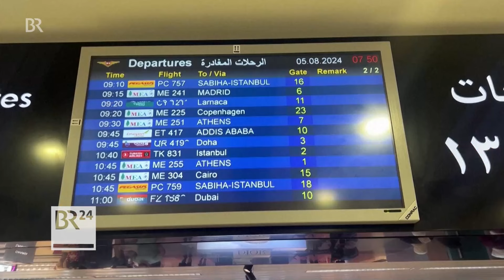Brandherd Naher Osten: Reisewarnungen verschärft | BR24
Beobachter fürchten einen Angriff des Iran oder der Terrormiliz Hisbollah auf Israel. Dessen Verbündete, allen voran die USA, versuchen, die Lage mit zahlreichen diplomatischen Initiativen zu deeskalieren.